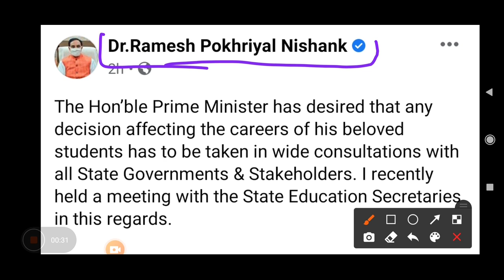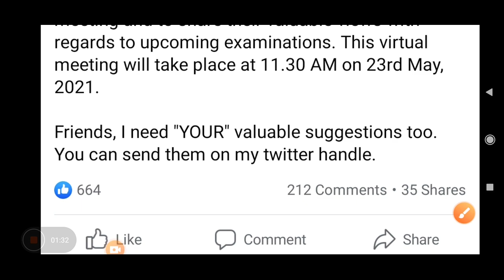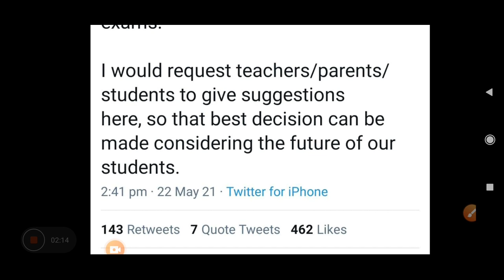CBSE EXAM 2021 BIG UPDATE,12 CLASS EXAM WILL CANCEL? techysirji,cbse 12 exam 2021,cbse news,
cbse 12 exam 2021
cbse 12 exam cancel
cbse 12 exam date
cbse 12 exam 2021 date
cbse 12 exam news 2021
cbse 12 exam postponed 2021
cbse 12 exam time table 2021
cbse 12 exam pattern 2021
cbse 12 exam admit card
cbse 12 exam age limit
cbse 12 compartment exam admit card
cbse 12 the exam
cbse class 12 accountancy exam 2020
cbse class 12 board exam answer key 2020
cbse class 12 board exam accountancy paper
are cbse 12 exam cancelled
cbse 12 exam board
cbse 12 exam blueprint
cbse 12 board exam 2021
cbse 12 board exam 2020
cbse 12 board exam 2021 date
cbse 12 board exam news
cbse 12 board exam 2021 date sheet
cbse 12 board exam date 2020
cbse 12 exam cancelled 2020
cbse 12 exam cancelled or not
cbse 12 exam center list 2020
cbse 12 exam centre change
cbse 12 exam current news
cbse 12 exam center
cbse 12 exam cancelled 2021
cbse 12 exam news
cbse 12 exam update
cbse 12 exam cancelled
cbse 12 exams
cbse 12 exam latest news
cbse 12 exam 2021 update
cbse 12 exam date 2021
cbse 12 exam date sheet 2021
cbse 12 exam date 2020
cbse 12 exam date sheet
cbse 12 exam details
cbse 12 exam date 2021 postponed
cbse 12 exam date sheet 2020
cbse 12 exam end date
cbse 12 english exam review
cbse class 12 english exam pattern 2020
cbse class 12 english exam date 2020
cbse class 12 english exam 2020
cbse class 12 expected exam date 2021
cbse 12 physical education exam pattern
cbse class 12 expected exam date 2020
cbse 12 exam form last date
cbse 12 exam form 2021
cbse 12 exam fees
cbse 12 exam form 2020
cbse 12 exam fees 2021
cbse 12 exam format
cbse 12 final exam 2021
cbse 12 final exam date 2020
class 12 gseb exam date 2021
class 12 gseb exam date 2020
class 12 geography exam date 2020
cbse grade 12 exam date 2020
cbse grade 12 exam time table 2020
cbse grade 12 exam
cbse grade 12 exam date 2021
cbse grade 12 exam 2021
cbse 12 exam honge ya nhi
cbse 12 hindi exam date
cbse 12 hindi exam date 2020
when cbse class 12 exam held 2021
cbse class 12 hindi exam date
when cbse class 12 exam held
cbse 12 exam news in hindi
cbse 12 exam will be held or not
cbse hindi class 12 exam date 2020
cbse 12 exam information
cbse 12 improvement exam
cbse 12 improvement exam 2021
cbse 12 improvement exam 2020
cbse class 12 exam is called
cbse class 12 exam instructions
cbse class 12 improvement exam 2021
is cbse 12 exam cancelled 2021
is cbse 12 exam 2021 postponed
is cbse 12 exam cancelled
is cbse 12 exam 2020 postponed
is cbse class 12 exam postponed 2021
is cbse class 12 exam cancelled
is cbse class 12 exam postponed 2020
is cbse class 12 exam cancelled 2021
class 12 jac exam date 2020
class 12 jac exam date 2021
class 12 jac exam 2021
class 12 exam date jac board
cbse 12 ka exam kab se hai
class 12 exam karyabidhi
class 12 ka exam kab hoga 2021
class 12 ko exam routine 2077
class 12 ka exam kab hoga
class 12 ka exam time table 2020
class 12 ka exam date 2021
class 12 ko exam kahile hunxa
cbse 12 exam latest news in hindi
cbse 12 exam latest news 2021
cbse 12 exam latest update
cbse 12 exams left
cbse 12 exam last date
cbse 12 last exam date 2020
cbse class 12 exam latest news
cbse 12 exam marking scheme
cbse 12 exam model question papers
cbse 12 maths exam review
cbse 12 maths exam date 2020
cbse 12 maths exam date
cbse 12 maths exam today
cbse 12 maths exam pattern
cbse 12 maths exam 2020
cbse maths 12 exam
cbse 12 exam name
cbse 12 exam news today
cbse 12 exam new update
cbse 12 exam news hindi
cbse 12 exam news 2020
cbse 12 exam new date sheet 2020
cbse 12 exam online
cbse 12 exam online or offline
cbse class 12 exam odisha
cbse class 12 open exam form
cbse class 12 optional exam
cbse class 12 optional exam date 2020
cbse class 12 improvement exam online form
date of cbse 12 exam 2020
schedule of cbse 12 exam 2021
latest news of cbse 12 exam
cbse 12 exam postponed
cbse 12 exam paper
cbse 12 exam program
cbse 12 exam postponed 2020
cbse 12 exam pattern 2020
cbse 12 exam paper 2018
cbse 12 exam question papers 2018
class 12 exam question
class 12 exam question 2019
class 12 exam question paper 2020
class 12 exam questions 2077 in nepal
12 class exam question paper